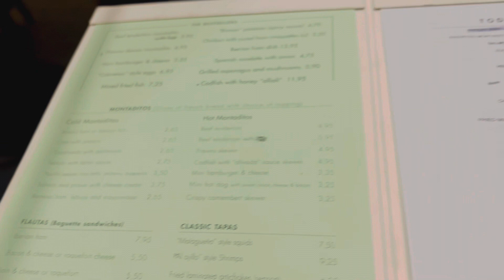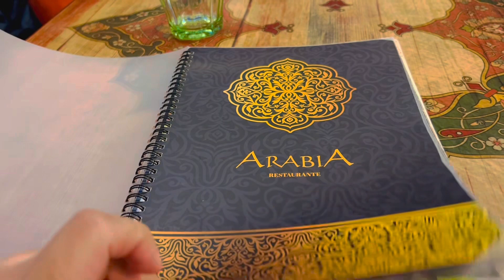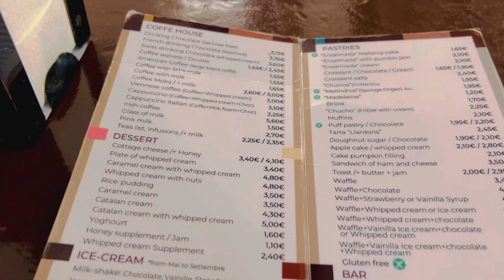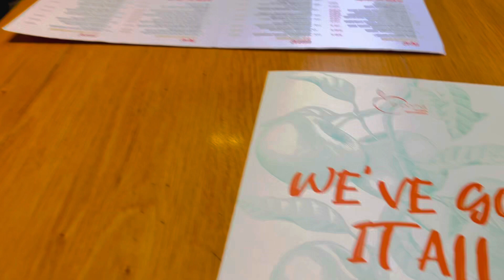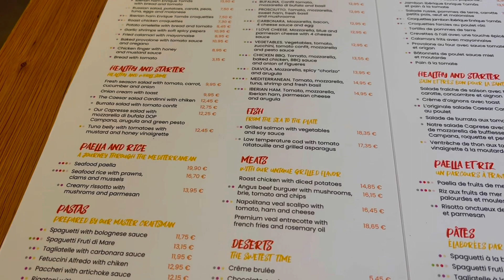Eating Out In Barcelona